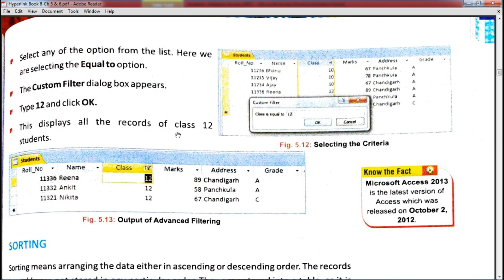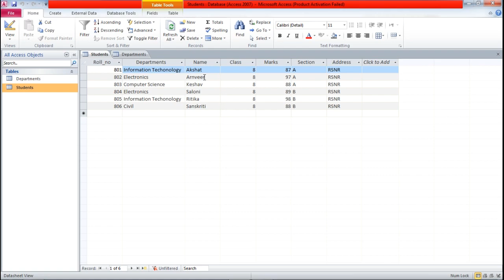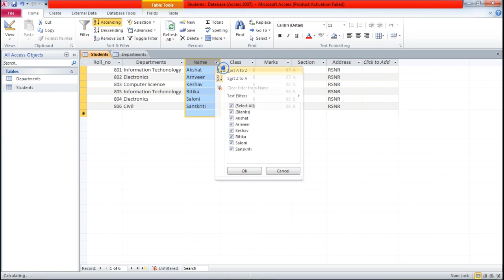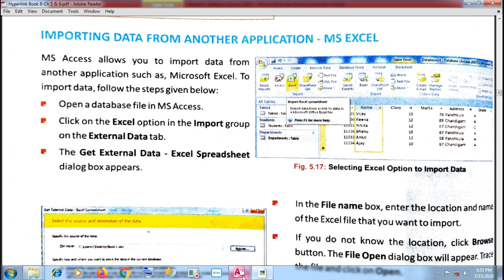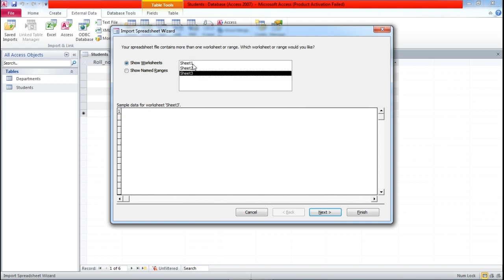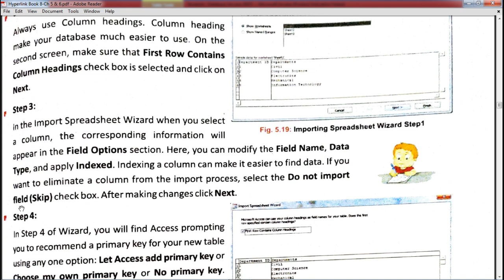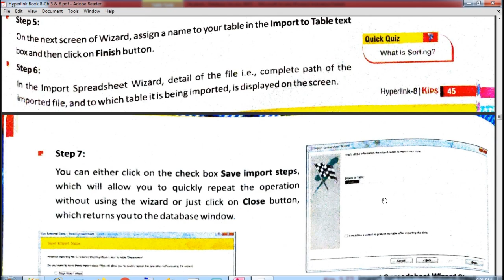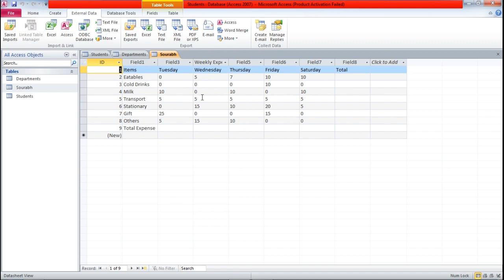Class 8th : Advance Features in MS Access (Chapter-5 : Part-2) (Computer - Hyperlink)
Class 8th
Computer - Hyperlink
Chapter - 5 : Part - 2
"Advance Features in MS Access"

To get the playlist of All the chapters of this book,